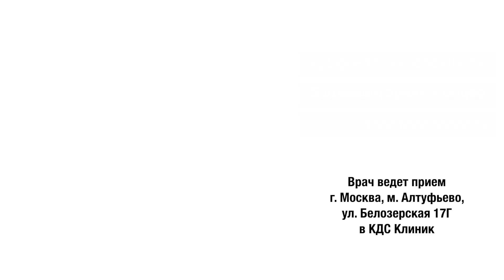РЕКТОЦЕЛЕ - ЛЕЧЕБНАЯ ГИМНАСТИКА КЕГЕЛЯ для укрепления тазового дна и других органов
Вопрос «Два месяца назад у меня нашли ректоцеле 2-й степени и была анальная трещина. Трещину мне прооперировали и ректоцеле и сказали делать… какую-то гимнастику»

Отвечает врач - Лев Карапетович Багдасарян, хирург-колопроктолог, врач высшей категории, кандидат медицинских наук, член ассоциации колопроктологов России, опыт более 40 лет.

Содержание:
00:20 - много разных тренажеров и препаратов для укрепления тазового дна
00:55 - упражнения Кегеля для укрепления тазового дна
01:42 - профилактика опущений половых органов женщины
04:10 - когда делать упражнения Кегеля

Медицинский центр КДС Клиник, г. Москва, Дмитровское ш., д. 81, м.Селигерская

Задавайте свои вопросы на моем форуме, и я обязательно отвечу